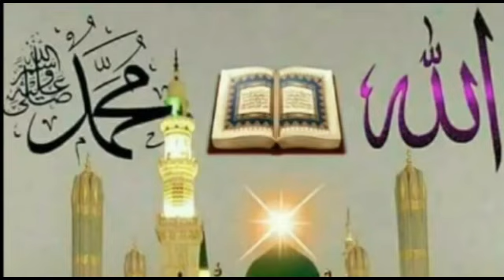Nashida Afaan Oromo Hariyaa 2018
We update our channel on a daily basis. Always current, always engaging.
All content in this video is 100 % licensed by the proper rights holders.
Category ➬ Radio This Channel DOES NOT Promote or encourage Any illegal activities, all contents provided by This Channel is meant for EDUCATIONAL PURPOSE only Copyright Disclaimer Under Section 107 of the Copyright Act 1976, allowance is made for "fair use" for purposes such as criticism, comment, news reporting teaching, scholarship, and research.